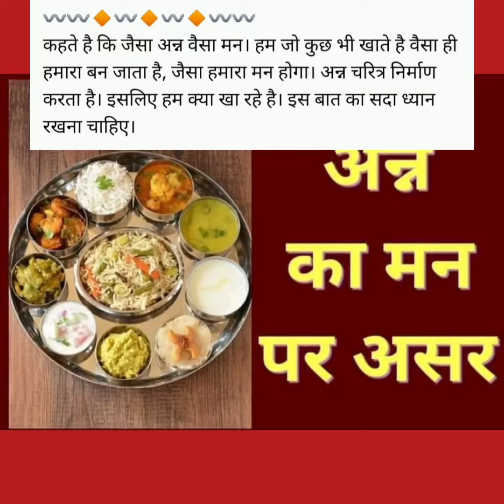सात्विक नैवेद्य थाळीyum नागदिवे स्पेशल पंचपक्वान्न थाळी|Nagdive special satavic bhojan thali 🙏😋